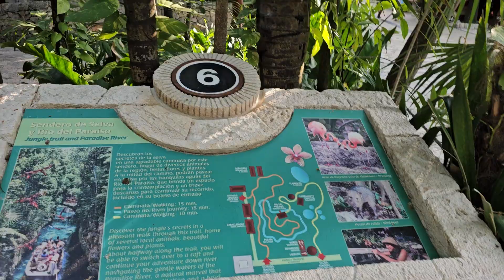칸쿤에서~~~커플여행